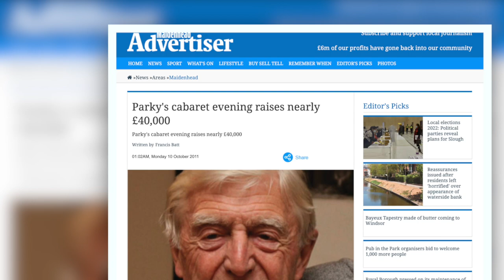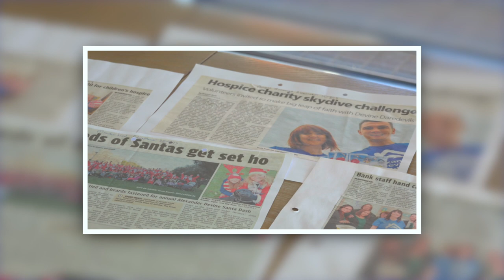Celebrating 15 years of Alexander Devine Children's Hospice Service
2022 is a special milestone for Alexander Devine Children’s Hospice Service, as we mark 15 years since we were founded by Fiona and John Devine.

Since 2007, we’ve been dedicated to providing specialist care and vital support to as many children and their families across Berkshire and into surrounding counties as possible.

In this video, Fiona shares her memories of her son Alexander, the charity's journey and memorable moments over the last 15  years.